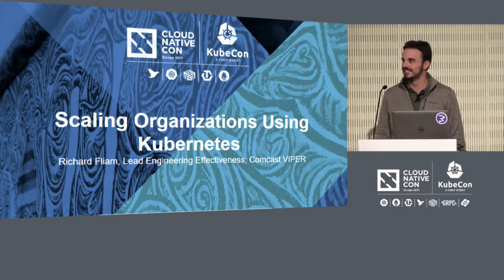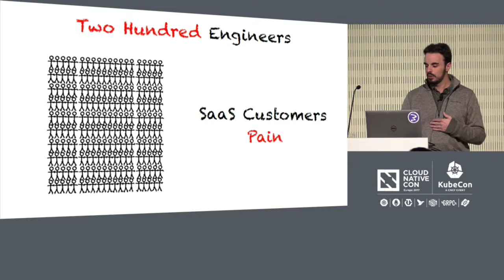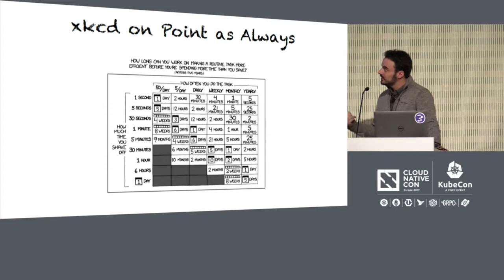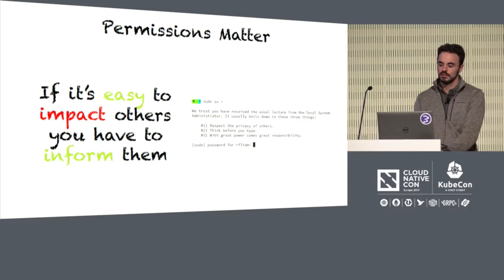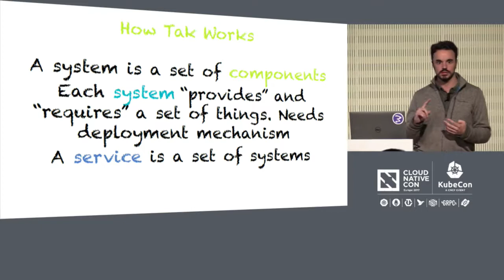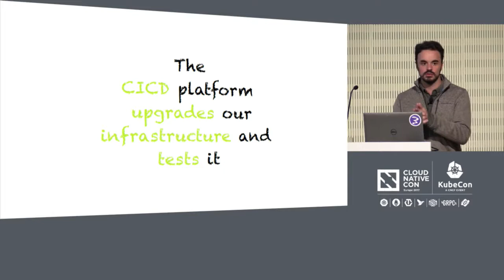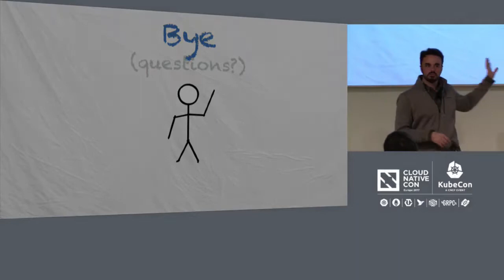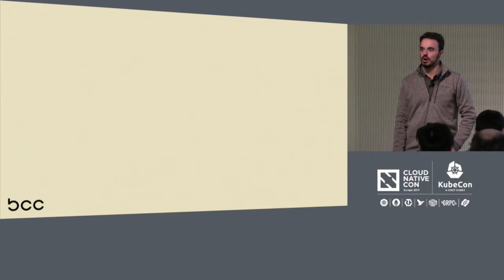Scaling Organizations Using Kubernetes [I] - Richard Fliam, Comcast VIPER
Kubernetes enables us to build software that spans hundreds or thousands of machines in a simple manner. Often overlooked, but just as critical, is that Kubernetes can enable us to build software that scales across hundreds of developers. Kubernetes can enable us to scale organizations.

If you have gone from 5 to 250 people in 5 years like Comcast VIPER serious challenges will arise in deploying, monitoring, debugging, and preventing outages. The default solution for these challenges is process. However, with appropriate tooling and leveraging the underlying API’s of Kubernetes it is possible to automate much of this process. We can lighten the burden of developing large, multi component features and services. We will explore the steps VIPER is taking to leverage Kubernetes to effectively scale our organization.

About Richard Fliam
Richard Fliam is a software engineer with years of industry experience in developing large-scale distributed systems. His work ranges from CDNs, to video packagers, to multi-terabyte per second cloud video recorders. He now leads VIPER’s Engineering Efficiency group. He has previously presented at Gophercon.